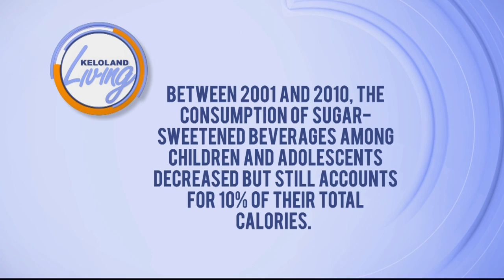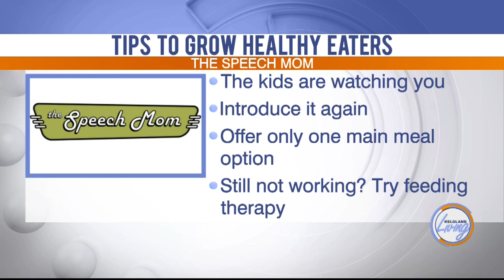KELOLAND Living: Speech Mom